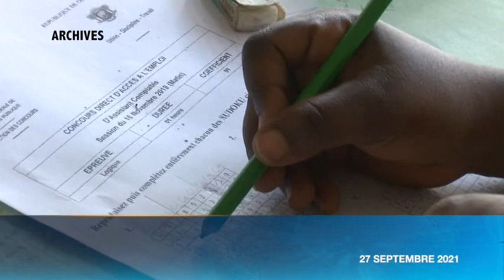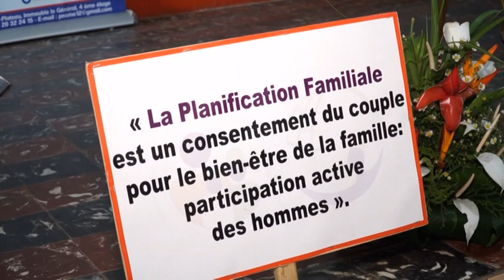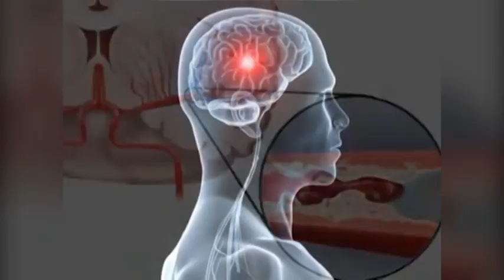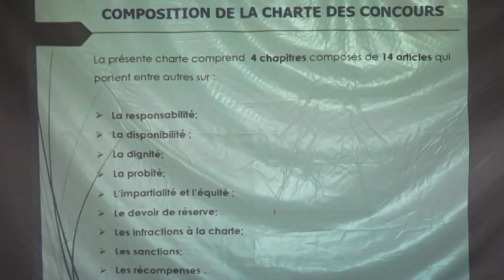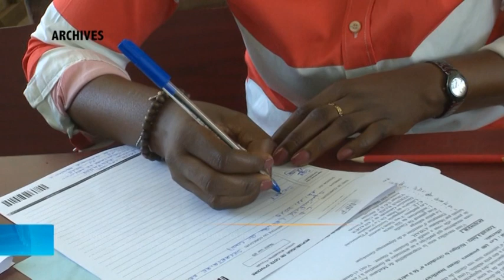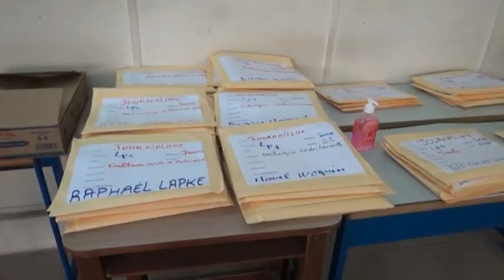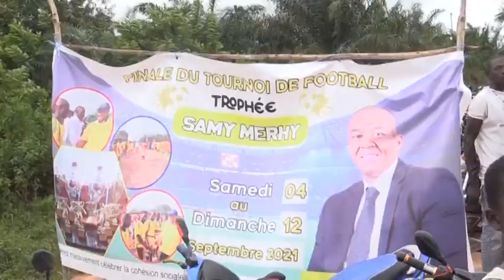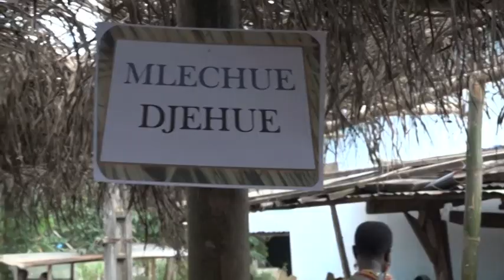Le 20 Heures de RTI 1 du 27 septembre 2021 par Fatou Fofana Camara